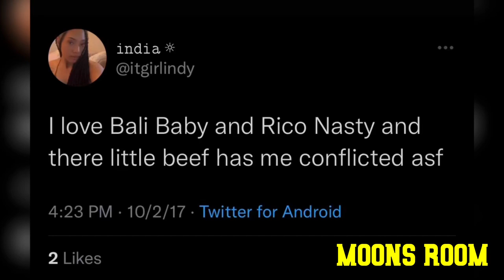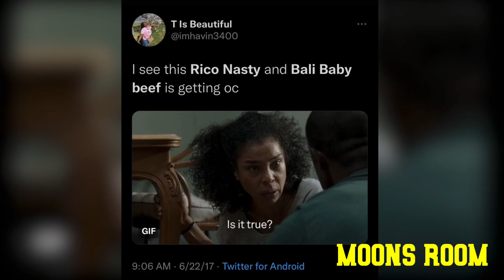Documentary | The Influence Of Bali Baby (and the INFLUENCED)